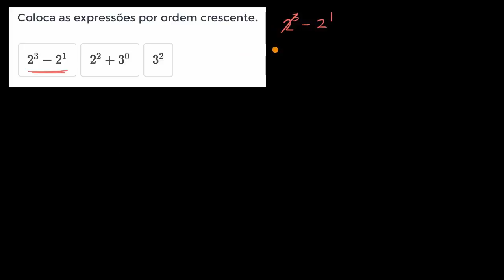Comparação de expressões com expoentes - Khan Academy em português (6º ano)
Vídeo original: Comparing exponent expressions